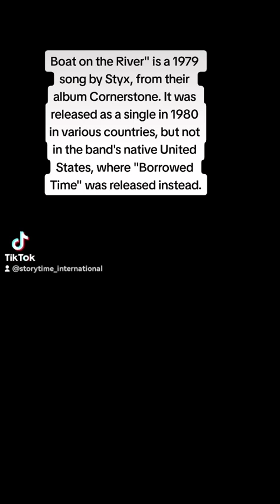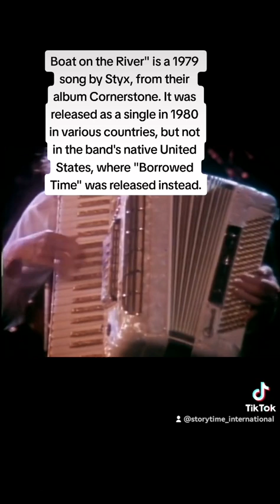Boat on the River" is a 1979 song by Styx,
Boat on the River" is a 1979 song by Styx, from their album Cornerstone. It was released as a single in 1980 in various countries, but not in the band's native United States, where "Borrowed Time" was released instead.